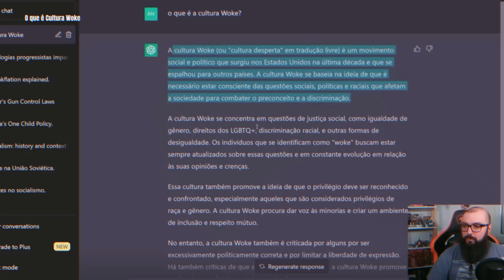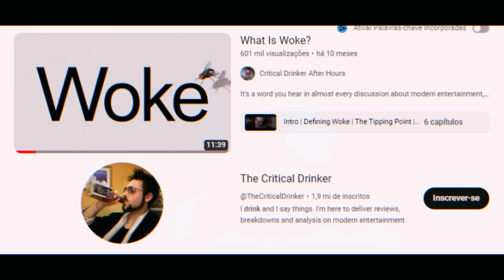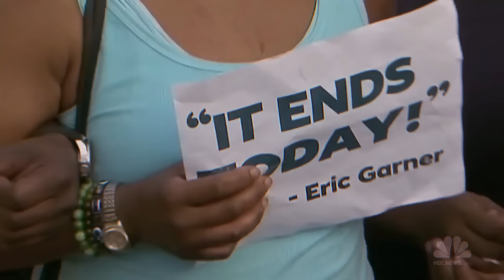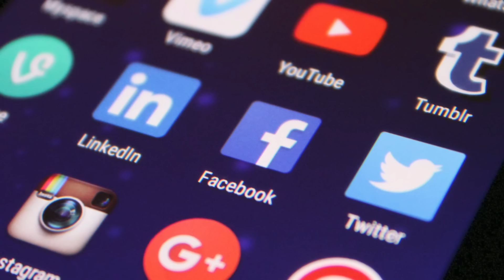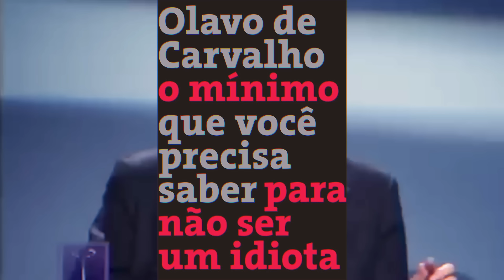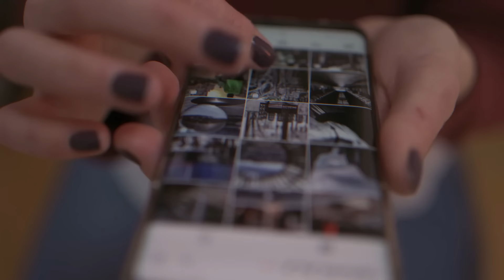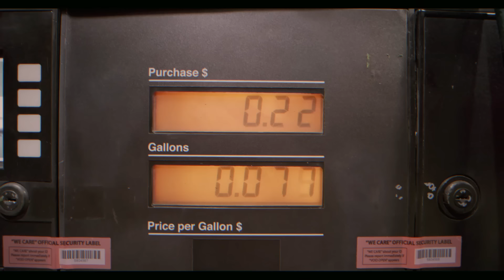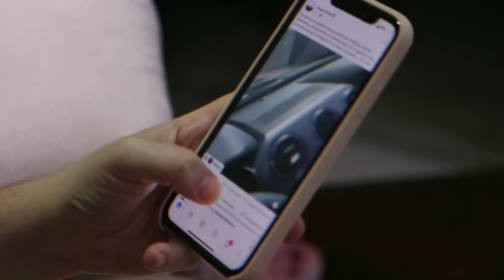Afinal, o que é CULTURA WOKE? (especial)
Tentando explicar uma cultura inteira em uma hora de vídeo.

Obs: Esse vídeo não tem cara e nem coroa. Entretanto, isso não significa que os dois lados da moeda sejam ignorados. Muito pelo contrário. Cada tópico eu tento fazer contraposições. Claro, eu tentei.

Capítulos:
00:00 - Afinal, o que é cultura woke?
04:18 - PARTE 1: Introdução
17:09 - PARTE 2: analisando o termo woke
28:50 - PARTE 3: ser anti-woke não é descolado
41:31 - PARTE 4 : cuidado, políticas identitárias
52:06 - PARTE 5: capitalismo woke
01:01:21 - Minha opinião

Referências:
1. Identity Politics (First published Tue Jul 16, 2002; substantive revision Sat Jul 11, 2020)
2. E. A. VOOGT 1457845 Master Thesis Applied Ethics Date: 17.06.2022 - To Be or Not to Be on the Right Side of History
3. Abdul Noury and Gerard Roland, Identity Politics and Populism in Europe
4 .CATHERINE TEBALDI, New “Anti-Woke” University Will Be An Incubator For Far-Right Ideas
5. Huw C. Davies and Sheena E. MacRae, An anatomy of the British war on woke
6. Bart Cammaerts, The abnormalisation of social justice: The ‘anti-woke culture war’ discourse in the UK
7. Linda Nicholson - Identity Before Identity Politics (2008, Cambridge University Press)
8. Carl Rhodes - Woke Capitalism: How Corporate Morality is Sabotaging Democracy (2021, Bristol University Press)
9. Charles Pincourt, James Lindsay - Counter Wokecraft: A Field Manual for Combatting the Woke in the University and Beyond (2021, New Discourses)
10. Stephen R. Soukup - The Dictatorship of Woke Capital